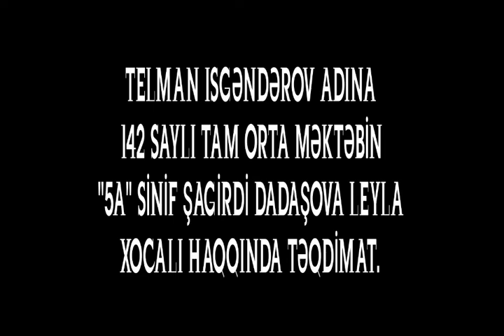Xocalı Soyqırımı- 29 il başlığı ilə 5a sinif şagirdi Dadaşova Leylanın hazırladığı videoçarx.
Bakı Şəhəri üzrə Təhsil İdarəsinin 12 fevral 2021-ci il tarixli F-38 nömrəli əmri ilə təsdiq edilmiş Xocalı soyqırımının iyirmi doqquzuncu ildönümünün keçirilməsi ilə əlaqədar tədbirlər planına uyğun olaraq Bakı şəhəri Sabunçu rayonu Telman İsgəndərov adına 142 nömrəli tam orta məktəbin 5a sinif şagirdi Dadaşova Leylanın hazırladığı videoçarx.